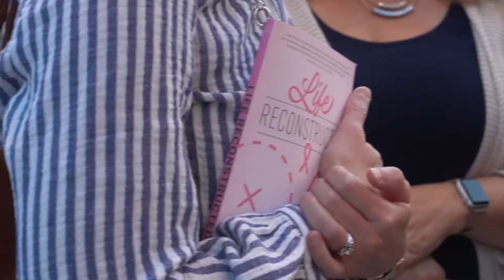Life Reconstructed with Kim Harms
1 in 8 women will develop invasive breast cancer over the course of her lifetime, but this is not just another cancer book. Breast cancer survivor Kim Harms combines her own experience with extensive research and walks readers through the process of mastectomy and breast reconstruction, weighing the pros and cons, detailing the physical and emotional costs, and laying out the questions cancer fighters need to ask to be their own best advocate.